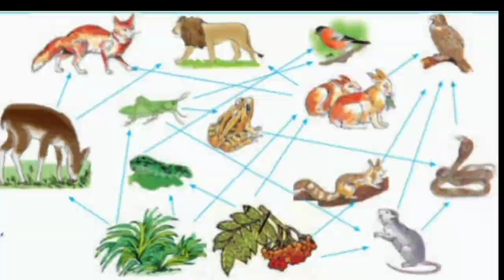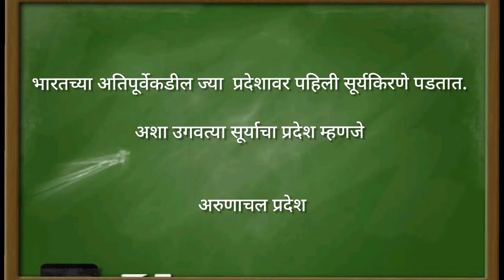10th | Marathi | Poem No 8 | सायंकाळची शोभा | V1 | VSchool